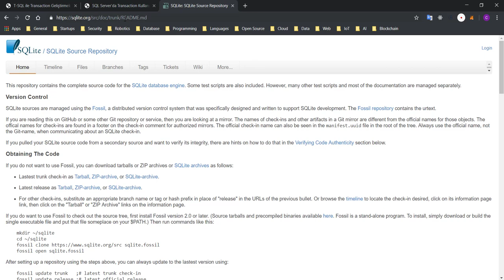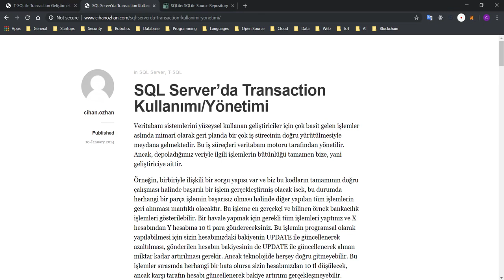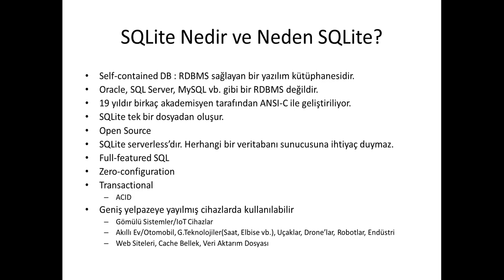01 - SQLite Nedir ve Neden SQLite?